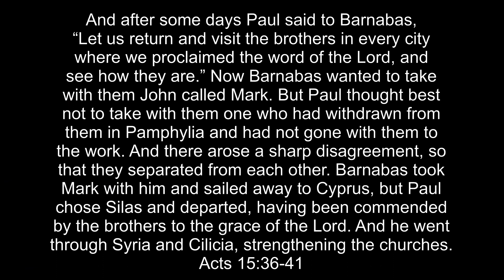How to make life easier by including other people